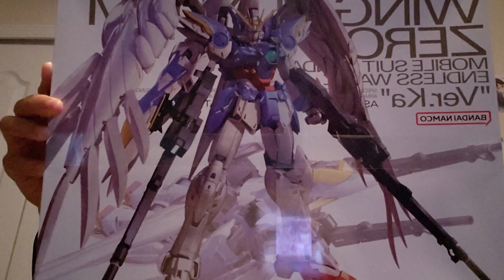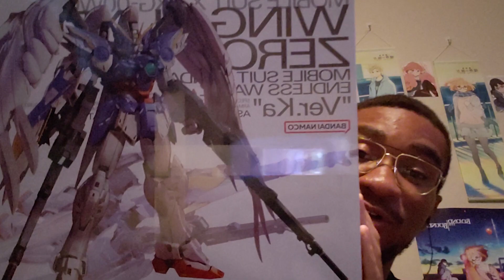We Deserve Better Zombie Anime than Zom 100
I'm back in the studio and I finally get to take a look at what that summer anime season has to offer! The first show in question is Zom 100.